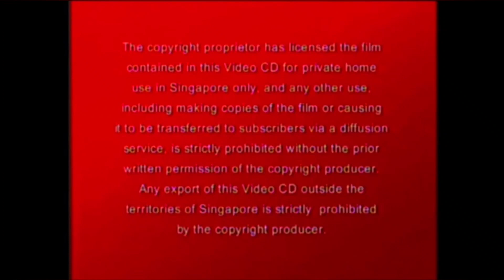Opening to Hannah Montana: Livin the Rockstar Life 2006 Singaporean VCD